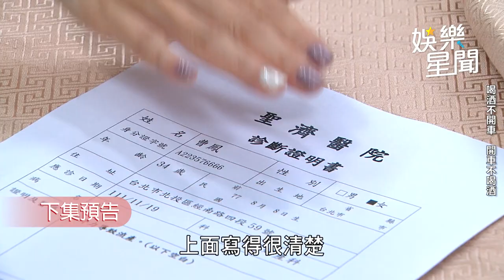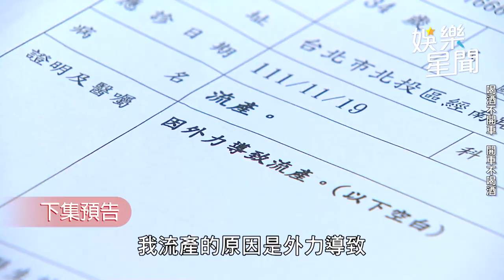一家團圓／查理手術遭人衝康陷昏迷！ 曹鳳流產暴怒狂甩家玲巴掌｜娛樂星聞